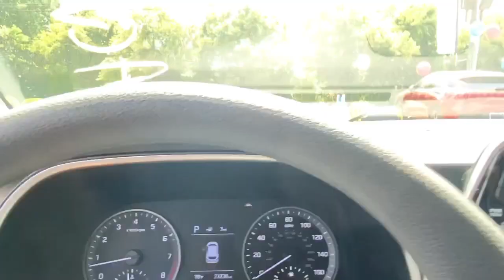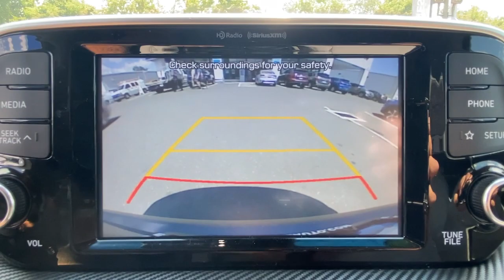2019 Hyundai Tucson Stamford, Greenwich, Norwalk, Darien, Fairfield, CT H19617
Coliseum Gray Used 2019 Hyundai Tucson available in Stamford, Connecticut at Stamford Hyundai. Servicing the Greenwich, Norwalk, Darien, Fairfield, CT area.
2019 Hyundai Tucson Value AWD - Stock#: H19617 - VIN#: KM8J3CA41KU994051

Stamford Hyundai
85 Magee Ave

CARFAX 1-Owner, Hyundai Certified, Excellent Condition, ONLY 23,209 Miles! Value trim. EPA 25 MPG Hwy/22 MPG City! Heated Seats, Apple CarPlay, Cross-Traffic Alert, Lane Keeping Assist, Blind Spot Monitor, Remote Engine Start. CLICK ME!br /br /KEY FEATURES INCLUDEbr /All Wheel Drive, Heated Driver Seat, Back-Up Camera, Satellite Radio, iPod/MP3 Input, Onboard Communications System, Aluminum Wheels, Remote Engine Start, Blind Spot Monitor, Lane Keeping Assist, Cross-Traffic Alert, Apple CarPlay, Smart Device Integration, Brake Actuated Limited Slip Differential, Heated Seats Rear Spoiler, MP3 Player, Privacy Glass, Keyless Entry, Steering Wheel Controls. br /br /OPTION PACKAGESbr /OPTION GROUP 01. Local Trade-In, Financing Available CARFAX 1-Owner 173-point mechanical, safety and appearance inspection by Hyundai-certified technicians, Rental car reimbursement provided during covered repairs, 10-Year/ 100,000 mile Powertrain Limited Warranty, 10-Year/ 100,000 mile Powertrain Limited Warranty, Hyundai Certified Used Vehicles carry the remainder 5-year/60,000-mile New Vehicle Limited Warranty, Roadside Assistance includes towing, jump starts, tire service br /br /VISIT US TODAYbr /Stamford Hyundai is a digital, interactive dealership that is the Hyundai Eastern Region #1 service satisfaction Hyundai Dealer in the district two years running. We believe in transparency for our clients and feel that when our customers are educated about their purchase from availability, total brand value and finance options it is easy to say Yes to Hyundai. Combine this with our exceptional customer service and convenient online purchase process; it is easy to say Yes to Stamford Hyundai! br /br /Mileage may be higher due to test drives or if vehicle is/was a loaner vehicle. Horsepower calculations based on trim engine configuration. Fuel economy calculations based on original manufacturer data for trim engine configuration. Please confirm the accuracy of the included equipment by calling us prior to purchase. br /